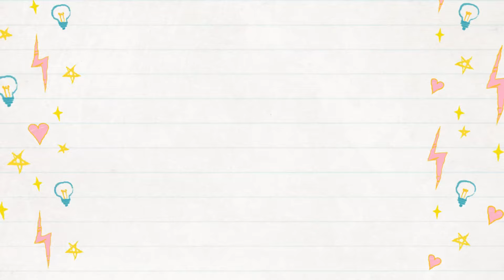Békésszentandrás - drón video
Készült: 2019. nyár
Drón: Mavic 2 pro